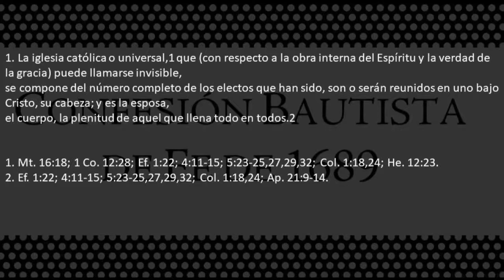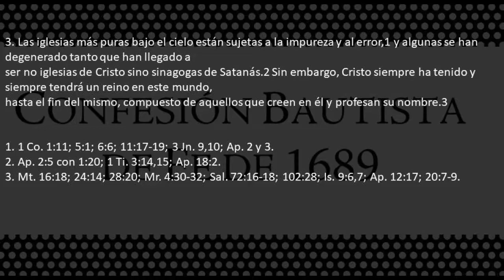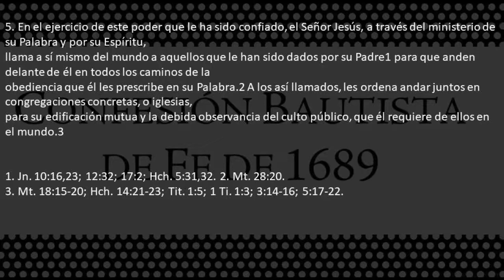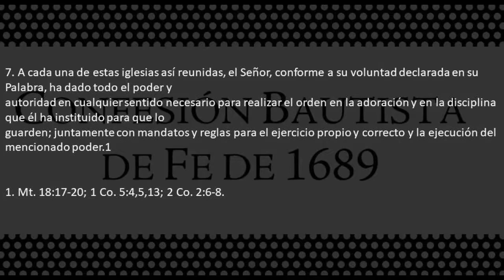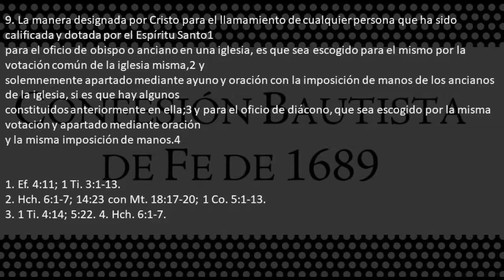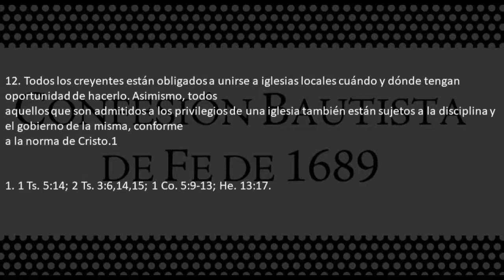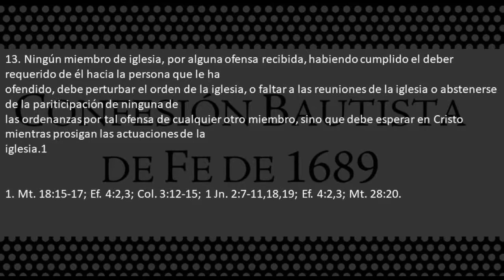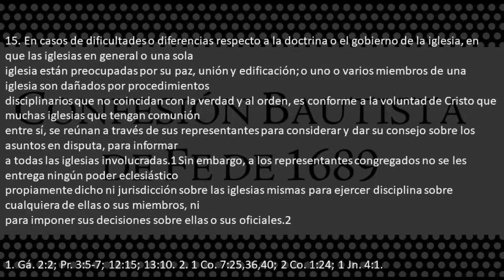26. De la Iglesia (Confesión 1689)